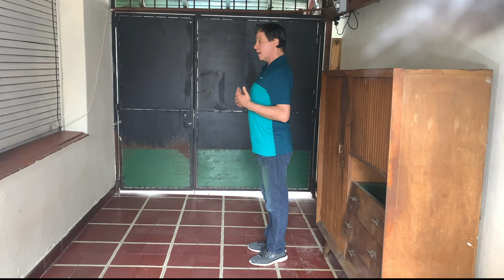Trucos Tips Consejos y Ejercicios para Aprender a Caminar Correctamente y de Disociación Corporal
Cuando hablamos de alineación corporal tenemos tener en cuenta el peso de la cabeza y del tronco o caja torácica como eso influye en el caminar, también la desviación de la columna era desalineación al caminar o seas sus curvas y la literalidad predominante, a eso le tenemos que agregar la gravedad. Todos estos factores hacen que el cuerpo se desvíe y que con los años y la falta de educación en el correcto alineamiento del cuerpo empecemos a sufrir de hernias de disco discopatías lumbalgia artritis y otras condiciones relacionadas a los músculo y huesos y también en los órganos.
Acá damos algunos consejos tips y ejercicios para ir corrigiendo la forma de caminar entre ellos como manejar la basculación pélvica y como resetear la alinearon del cuerpo cuando caminamos así como podemos ir agregando movimientos de discociación rumbo pélvica y escápulo torácica y rotaciones de hombro
Esto debería enseñarse en la escuela primaria y también lograr detectar problemas de alineación corporal en los estudiantes para poder corregirlos.
Siempre y en toda etapa de la vida se puede corregir algo pero mientras mas temprano se empiece mejor

...y también...
🔴Recuerde
✅Ponga Me Gusta👍
✅Comente!📢
✅Comparta!👨‍👨‍👦‍👦